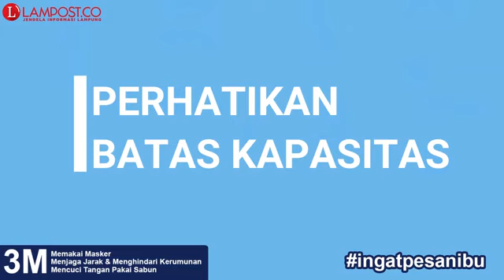Jagalah Kesehatan di Lingkungan Kantor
Jaga Kesehatan Lingkungan Kantor, pengelola kantor wajib memperhatikan kesterilan fasilitas umum, fasilitas yang digunakan bersama seperti lift dan tangga

Perhatikan batas kapasitas ruang kerja atau rapat, pembatasan bertujuan agar kantor tidak menjadi sumber penularan Covid-19

Tetap Patuhi Protokol Kesehatan ya, ingat 3M.
- Memakai Masker
- Menjaga Jarak
- Mencuci Tangan